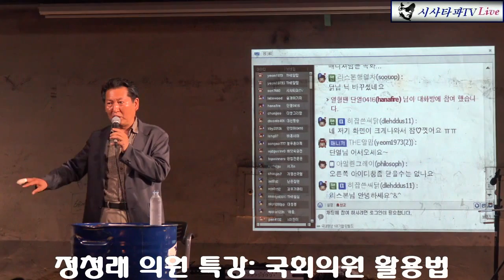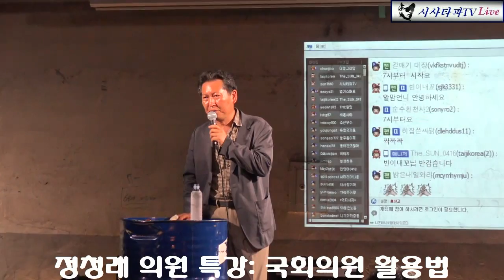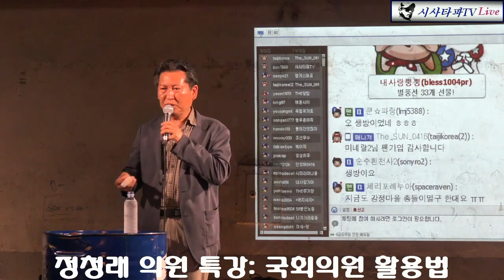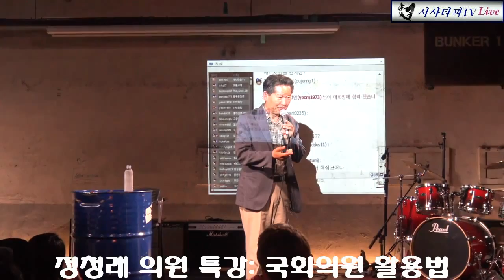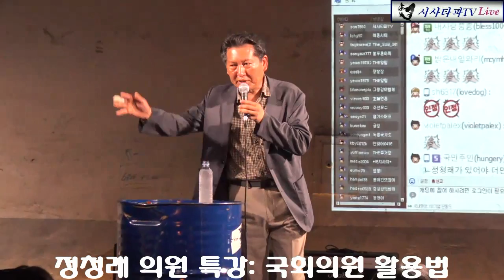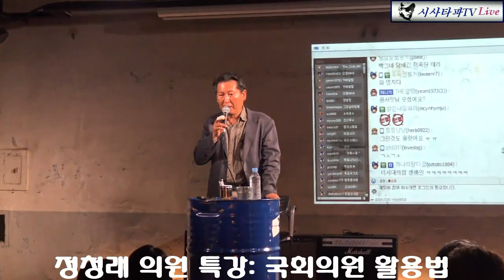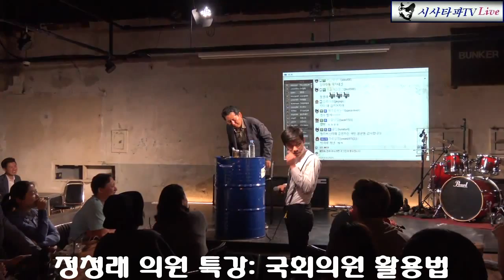정청래 전 의원 벙커1특강 국회의원 활용법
국회의원들을 어떻게 평가하고 어떤것들을 중점적으로 보면 열심히 하는 국회의원인가 아닌가를 알수있다...